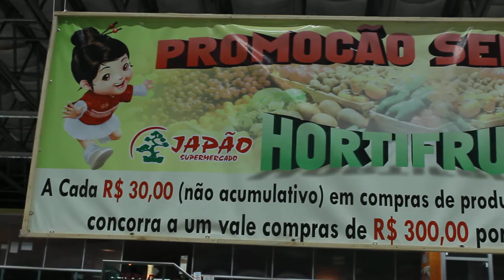Supermercado Japão de Barueri-Sp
A cada R$30,00 em compras no Hortifrúti vc pode ganhar R$300,00 em vale compras